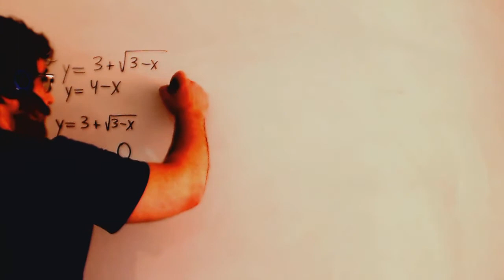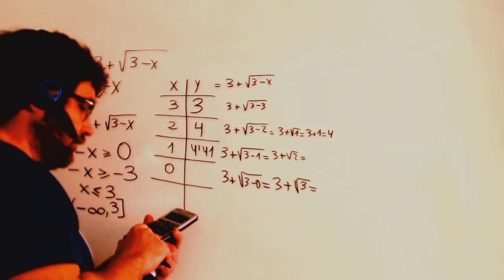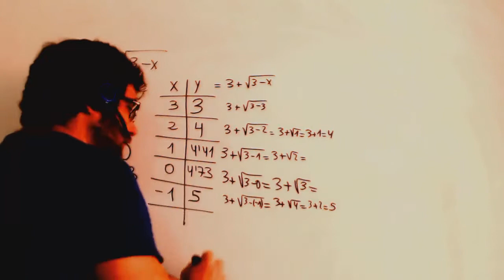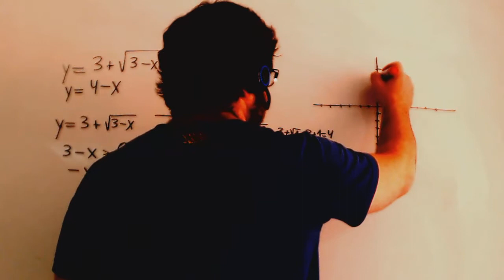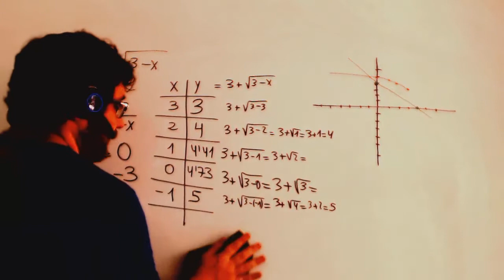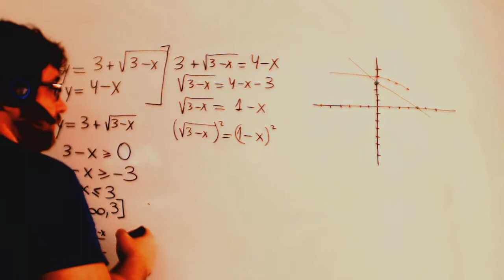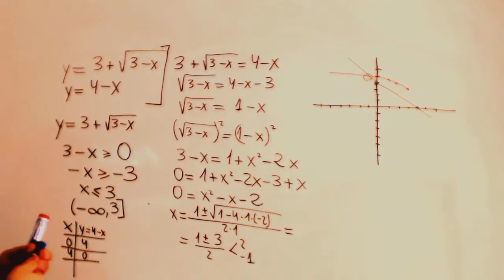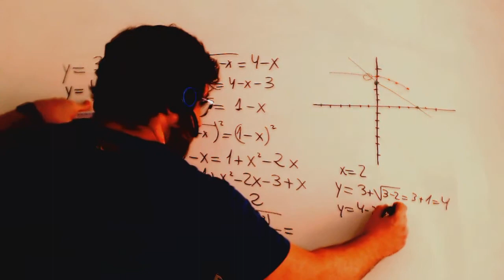Grafica de la raiz Matematicas 1º Bachillerato Academia Usero Estepona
Grafica de la raiz Matematicas 1º Bachillerato